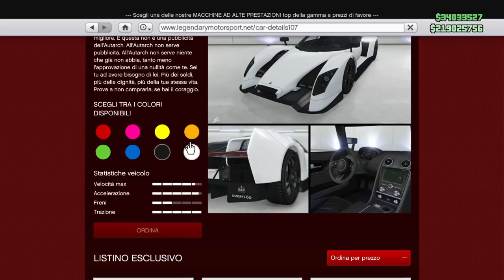💲🔥TUTTE LE MODIFICHE DELLA OVERFLOAD AUTARCH🔥💲 || GTA 5 ONLINE ITA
Bella ragazzi! In questo video vi mostro tutte le modifiche della nuova macchina uscita con il nuovo dlc! Si chiama Overfload Autarch e fa parte della categoria super!
Grazie per tutto il supporto che date nei video!         👍
►COME MI CHIAMO SULLA PLAYSTATION 4:                                                                                 Lollo_Genna_YT
►CREATORE INTRO: Samu Turro
►CREATORE SPEEDART: ZsekDesign